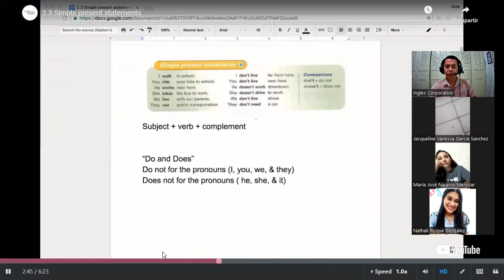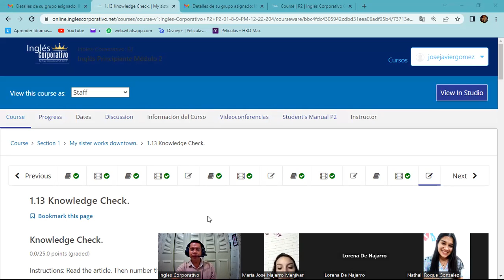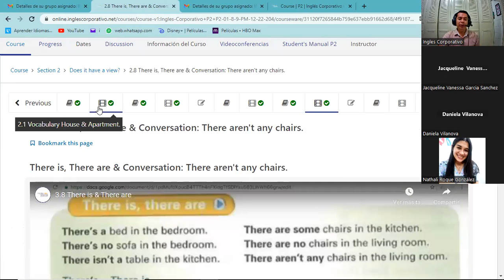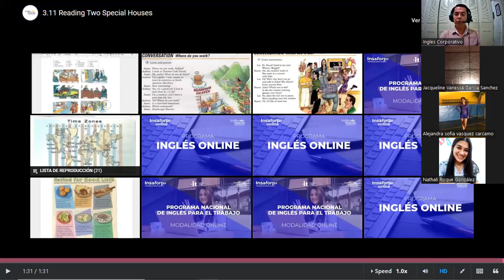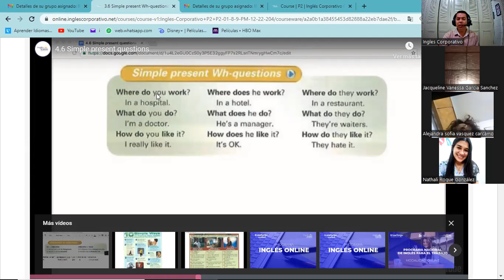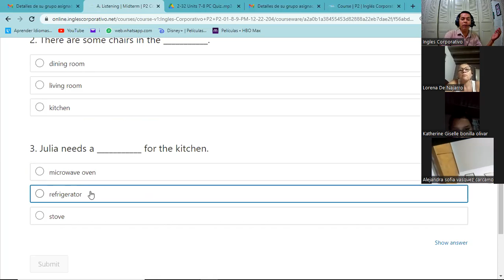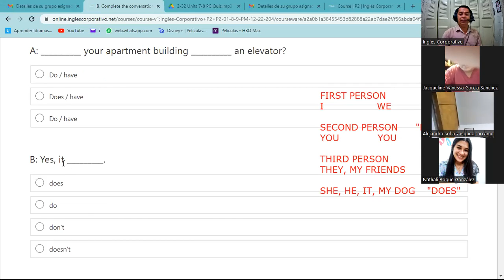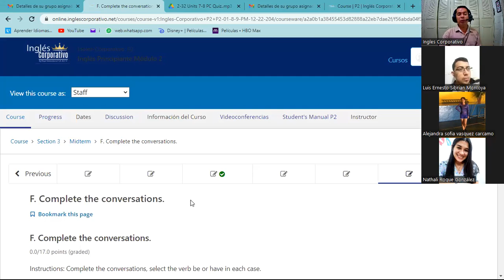Inglés Corporativo- 09-12-2022- Midterm Exam